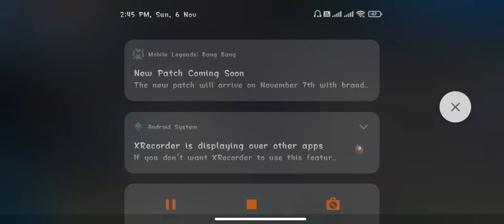Team Overzero Vs Red Crystal Esport (Game2)